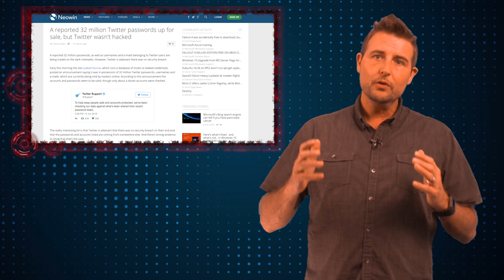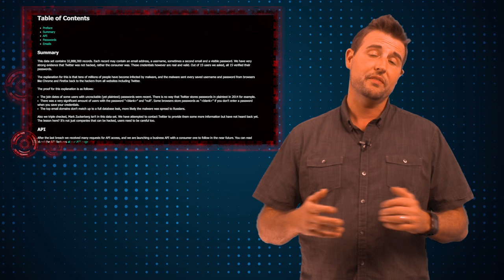Twitter Password Dump - Daily Security Byte EP. 271